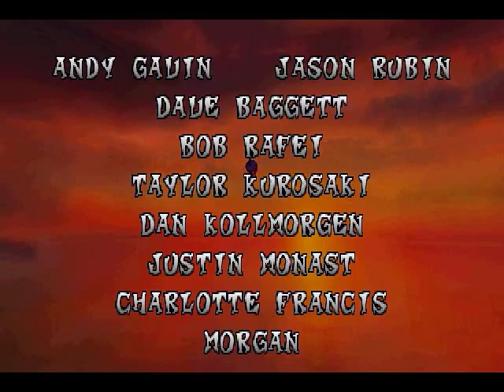Crash Bandicoot - Ending Credits.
GAME: Crash Bandicoot
COMMENTARY: No
PLATFORM: Playstation
CATEGORY: Boss Guide
PARTS: 7

◾ Home Site: WIP